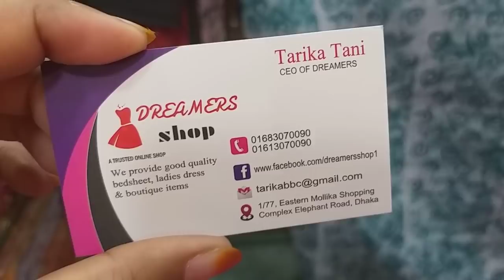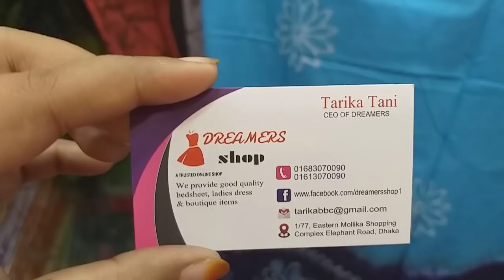৫০০ টাকায় অরিজিনাল মোম বাটিকের থ্রি পিচ | Mom batick three piece collection